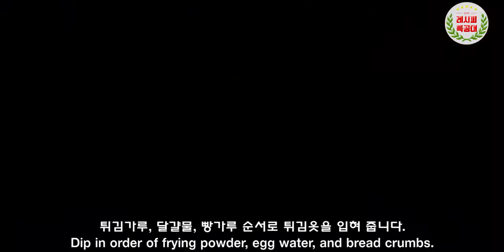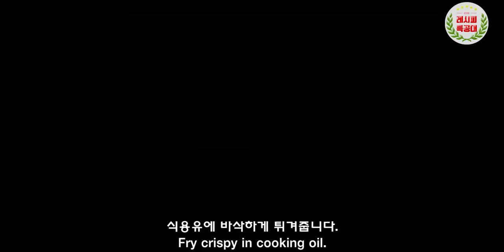나들이에 좋은 예쁘고 맛있는 도시락! 꼬마돈가스 도시락 (Pork cutlet lunch box) 만드는 법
가을철 나들이에 좋은 도시락? 고민 하고 계신가요??
예쁘고 맛있는, 건강한 수제 "꼬마돈가스 도시락" 만드는 법을 소개합니다.

언제 어디서나 아이들이 가장 좋아하는 메뉴하면 역시 '돈가스' 이지요. ^^
얇게 펴낸 고기에 적당한 간을 하고 튀김옷을 입혀 노릇하게 튀겨낸 돈까스는
남녀노소 모두 좋아할 수 밖에 없습니다.

바삭한 돈가스와 함께 양배추 샐러드를 맛보면 도시락은 금방 바닥을 보입니다!! ^^

방학 도시락으로도, 가을철 나들이에도 딱 좋은 메뉴
영상과 함께 맛있는 "꼬마돈가스 도시락" 만들기 도전해 보세요~

감사합니다.